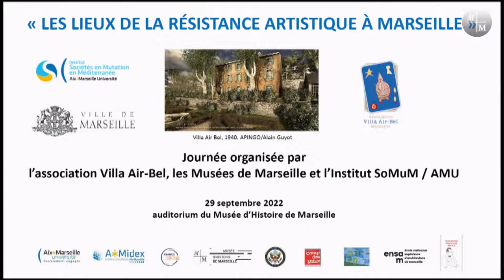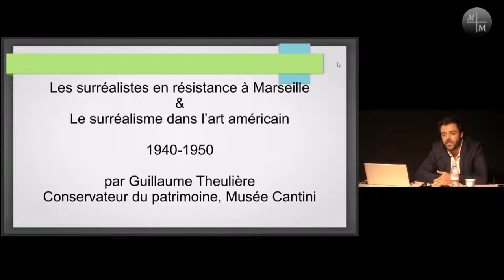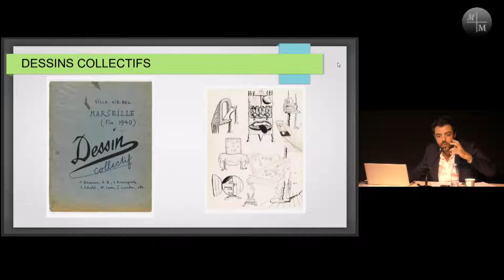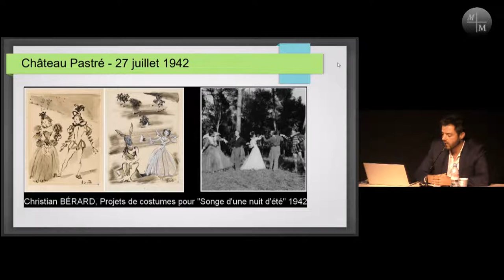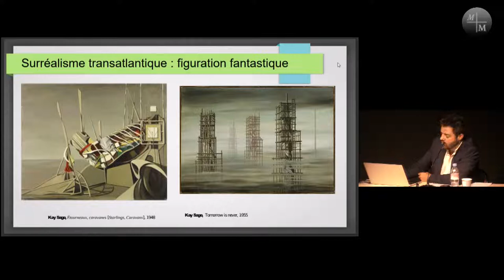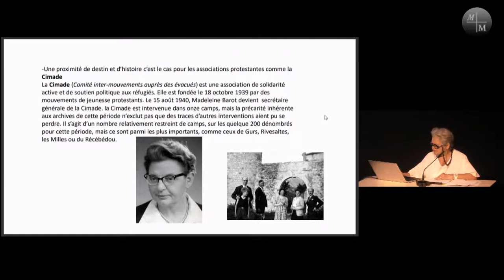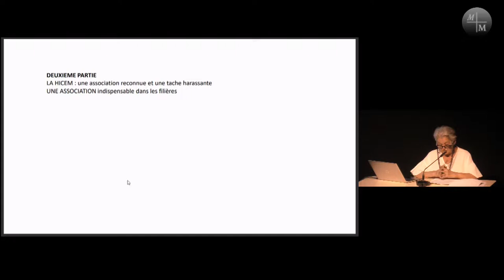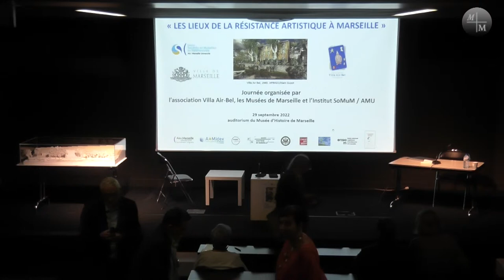LES LIEUX DE LA RÉSISTANCE ARTISTIQUE A MARSEILLE - PARTIE 1 ( MATIN)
Colloque organisé par l’association Villa Air Bel, les Musées de Marseille et l’Institut SoMuM / Aix-Marseille Université. En lien avec le mémorial des déportations

Il fut une époque où Marseille, bien malgré elle, en ces temps difficiles, devint le centre culturel de l’art et de l’intelligence persécutées fuyant la barbarie nazie, un repère pour les artistes « dégénérés », les philosophes antitotalitaires, les surréalistes convaincus ou dissidents, les rebelles antifascistes, en quête d’un improbable bateau pour la Liberté qui avait déserté notre ancien monde. C’était devenu en fait pour beaucoup de ces indésirables pourchassés par Vichy, un piège, une nasse, une « Planète sans visa ».

Au cœur de cette attente désespérée, une résistance, comme il y en eut bien d’autres, celle que Varian Fry et la Villa Air Bel – le Château Espère Visa- incarnèrent, une résistance de sauvetage, une résistance par l’art et la culture qui permit de sauver un grand nombre d’entre eux.

Cette journée s’inscrit dans le cadre des Rencontres internationales, co-organisées avec l’association Varian Fry- France " Résister par l’Art et la Culture à Marseille et dans la Région pendant la Guerre (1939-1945)."

Le projet de l’association Villa Air-Bel est de créer un centre d’interprétation sur les lieux mêmes où cette histoire s’est déroulée. Il s’agit de rendre cette mémoire aux habitants de la cité, aux Marseillais, et bien au-delà, et d’en tirer les leçons pour aujourd’hui.